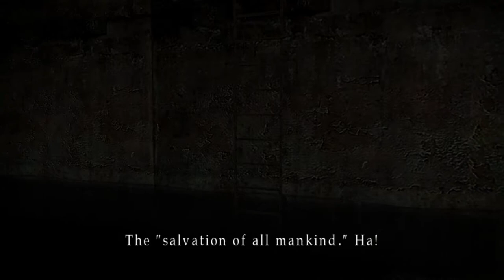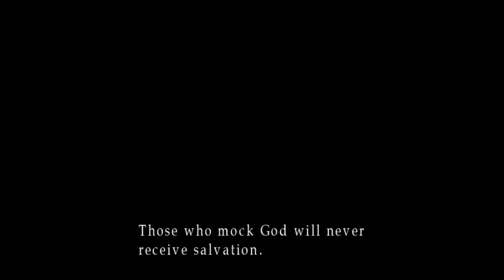SILENT HILL 3 (RPCS3 EMULATOR GAMEPLAY) PARTE 13